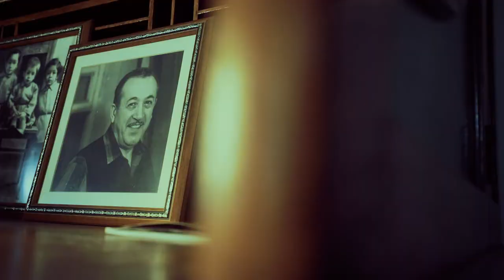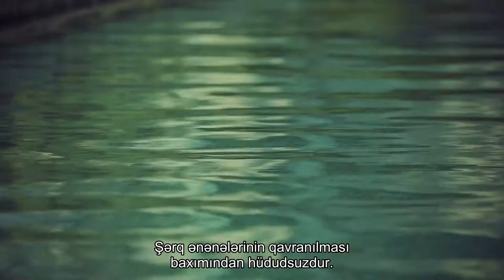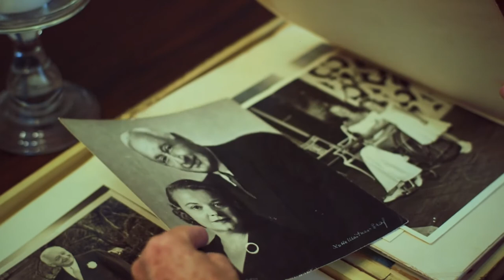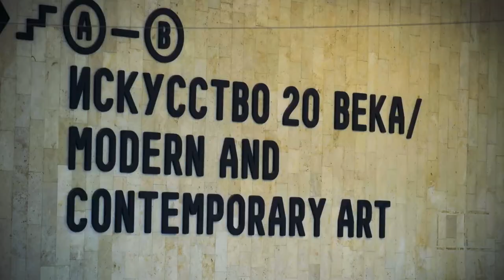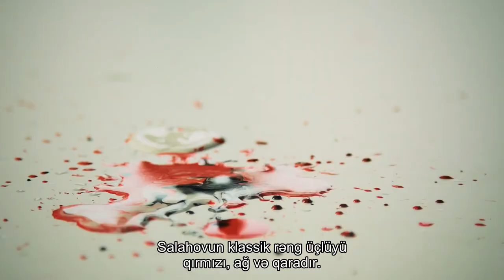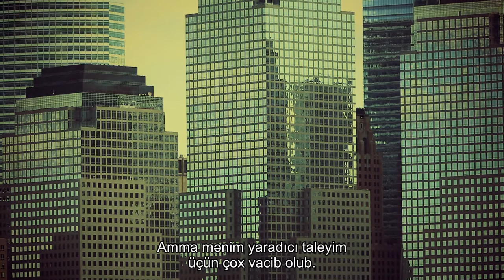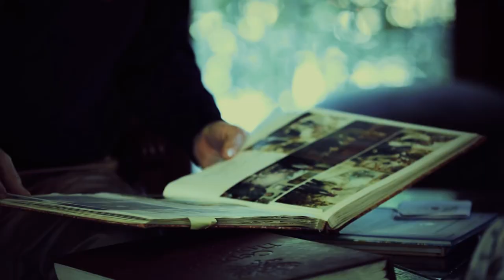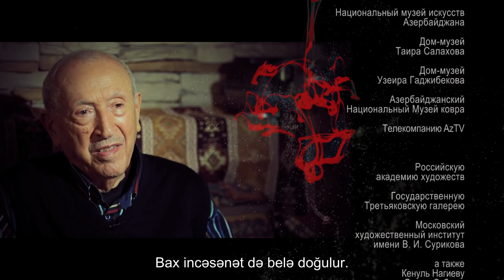"TAHİR SALAHOV - DÜNYANIN BÜTÜN RƏNGLƏRİ" SƏNƏDLİ FİLMİ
"Tahir Salahov - Dünyanın bütün rəngləri" sənədli filminin Azərbaycan dilinə tərcüməsi və altyazılarının hazırlanması AzerNyuMedia Şirkəti tərəfindən həyata keçirilib.